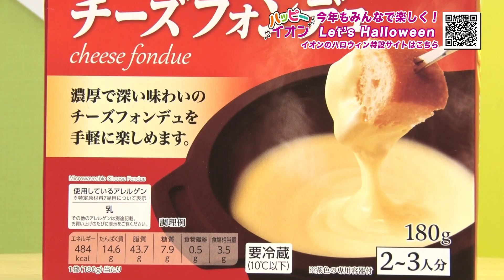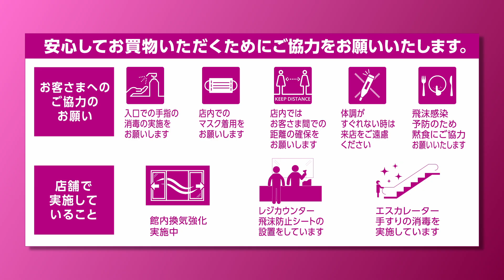今年もみんなで楽しく！✨Let's Halloween🎃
イオンのハロウィン特設サイトはこちら👻

❖ハロウィンメニューで盛り上がろう！
　①ハロウィンおばけのケーキ寿司
　②バウムクーヘンで作るハロウィンケーキ
　③みんなでわいわいチーズフォンデュ